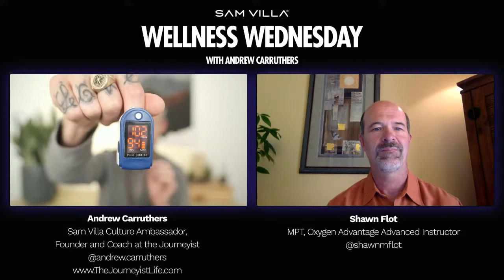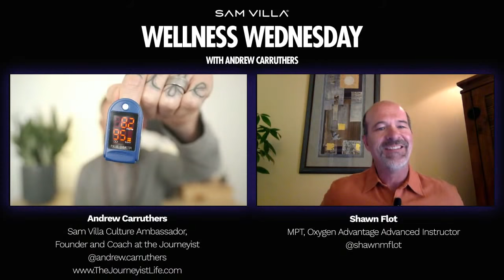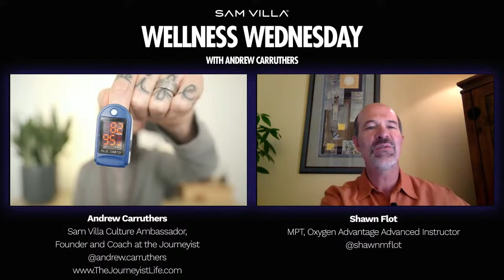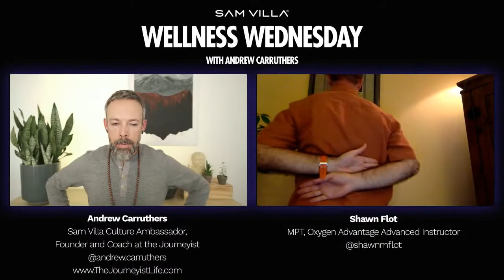Invincible Breathing Behind the Mask With Shawn Flot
Wearing masks whether by choice or by state mandate hasn't been comfortable for many people. It can feel claustrophobic, stifling, and restrictive. Join Shawn and Andrew for research-based methods to make your experience behind the mask healthier and more comfortable by training yourself to breathe in a more beneficial way with or without the mask.

What You'll Learn:
- You are getting plenty of oxygen even behind a restrictive mask
- Exercises to strengthen breathing muscles and improve overall health
- How wearing a mask can be a biohack!"